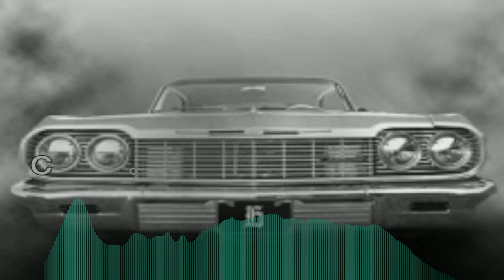INSTRUMENTAL drill TYPE BEAT/COMING/BRACO URBAN PROD 2023